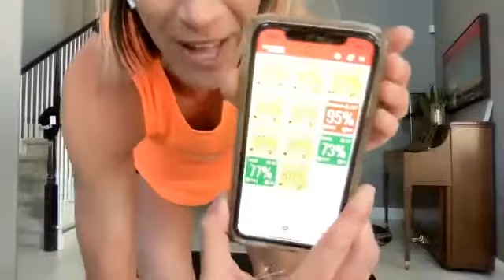VFit Studio Tabata Time - 2/21/22